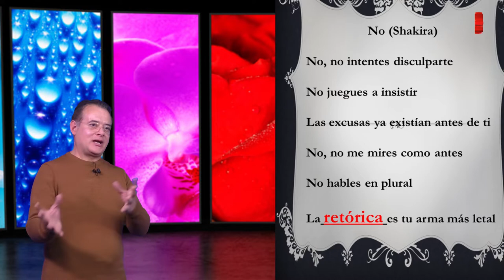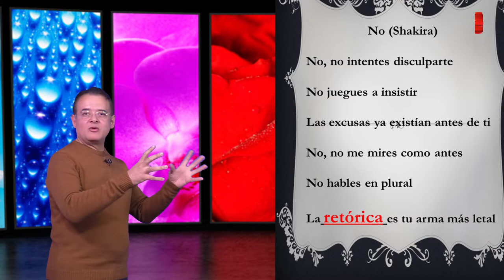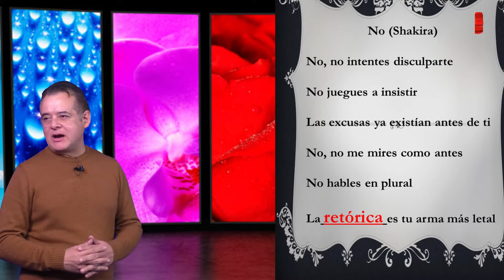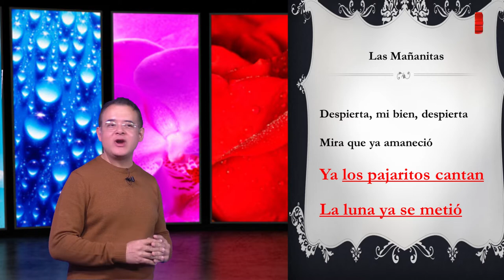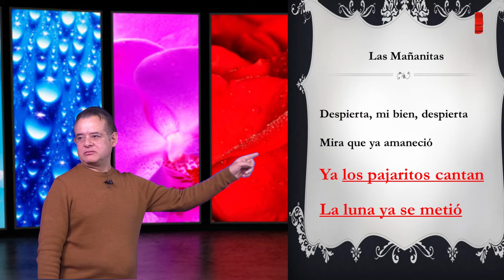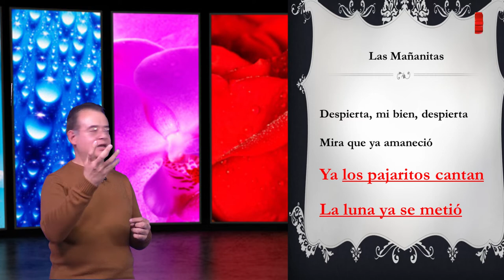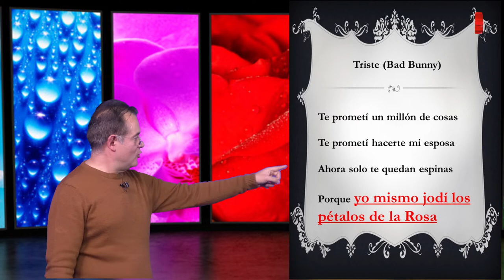Estrategias Docentes/ La Retórica/20200403-CE1920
Estrategias Docentes. Fortalecimiento Académico. La Retórica. Conduce: Mtro.  Ángel Alberto Abrego Montoya. Fecha de emisión: 03 de abril 2020. Este y otros programas los puedes ver Producciones con fines educativos a cargo del Lic. Ernesto Gutiérrez Garcés - Director General de Educación Secundaria Técnica en la CDMX.